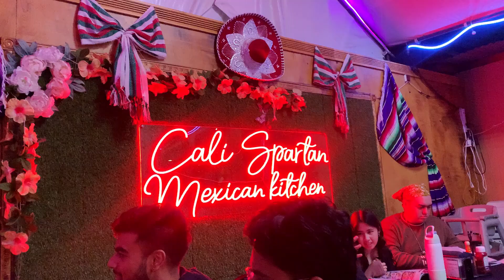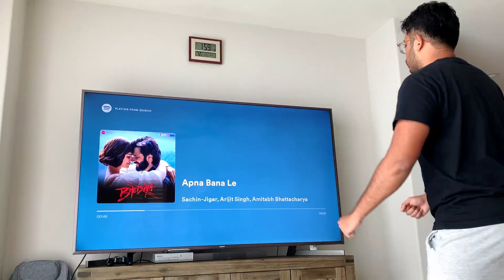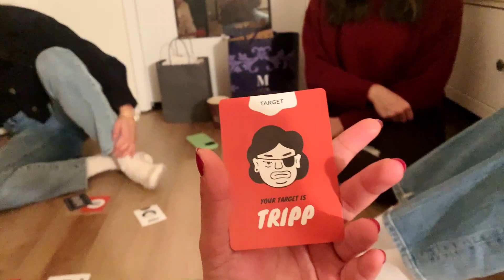bits and pieces | november '23